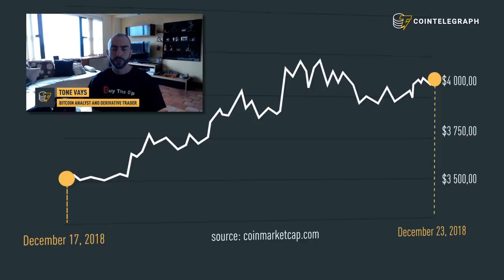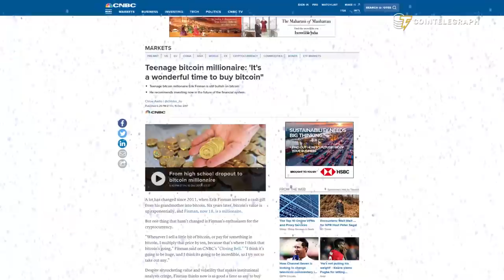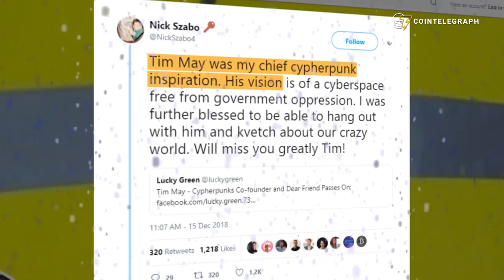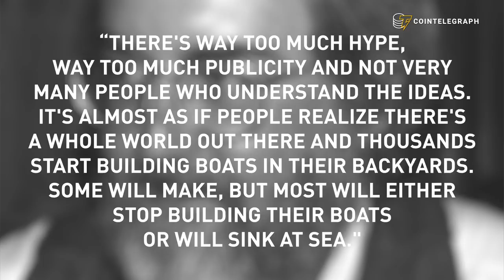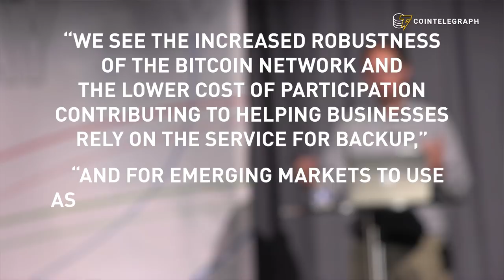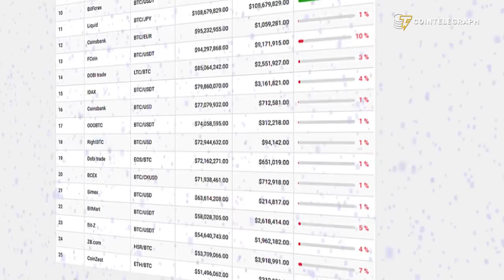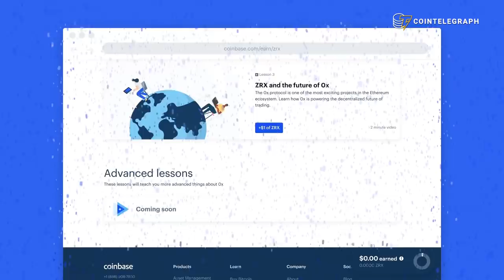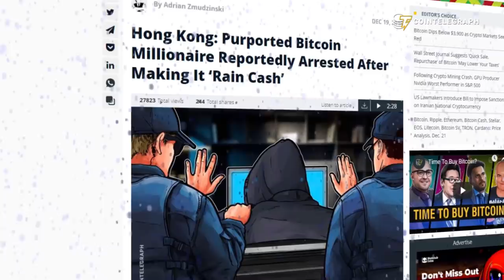Bitcoin Is Dead, Long Live Bitcoin! | Hodler’s Digest Christmas Edition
Hodler’s Digest Dec 17-23

Bitcoin gains more than 25% in a week, trading above $4K. Erik Finman, a teenager crypto millionaire, thinks Bitcoin is dead, exchanges fake the trading volumes, Coinbase celebrates 12 days of Christmas, Timothy C. May, the “Crypto godfather”, dies at 67 and Blocktream launches 5th satellite to stream Bitcoin from space.